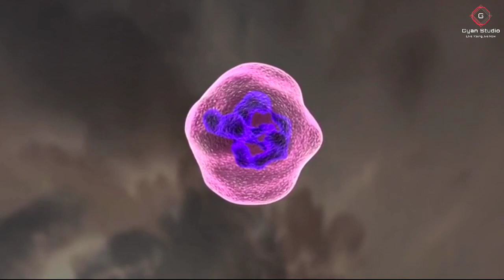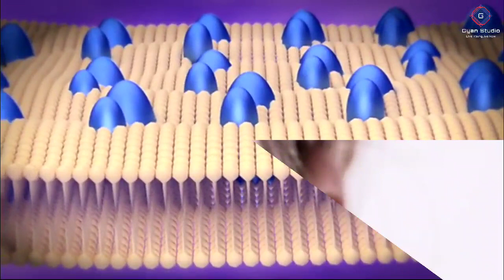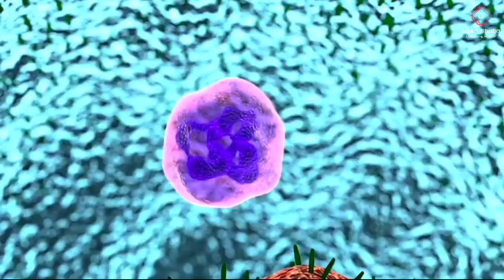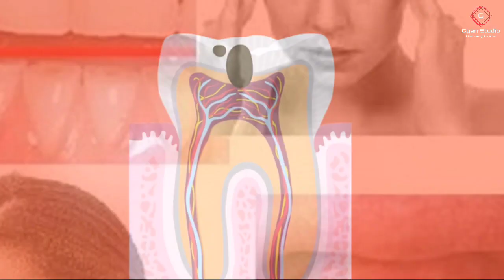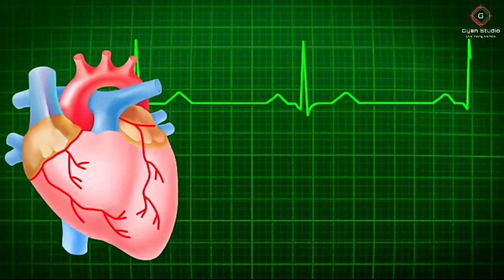विटामिनC किसमें पाया जाता है,विटामिन सी के फायदे,vitamin c ki kami se kya hota hai,vitamin c k fayde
विटामिन सी किसमें पाया जाता है,विटामिन सी के फायदेvitamin c ki kami se kya hota hai,vitamin c ke fayde

Hello friends :- aaj ke is video mein Ham janenge vitamin c ke bare mein, vitamin c hamare sharir ke liye ek jaroori vitamin hai vitamin c ko protective aur regulator food mein rakha jata hai. yah vitamin aapki body ke temperature ko maintain karta hai muscles ko strong banata hai hi body detox karta hai Hi Dil ki dhadkan ko normal banae rakhne mein help karta hai iske sath hi ageing ko kam karta hai, umra se pahle dikhne wali jhuriyon ko kam karta hai.
To aaj kis video mein ham janenge vitamin c aapke liye kyon jaruri hai
Vitamin c ki kami ke Karan
Vitamin c ki kami ke lakshan
Vitamin c ki kami se hone wale rog
Vitamin c ki kami dur karne ke upchar.